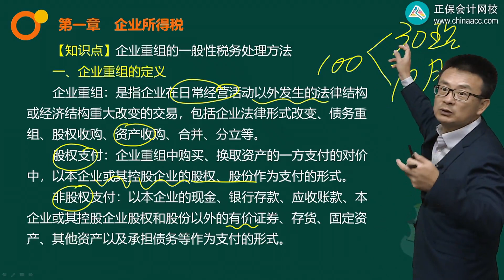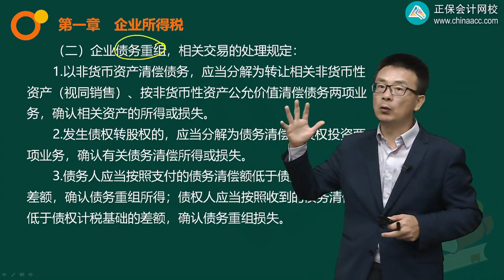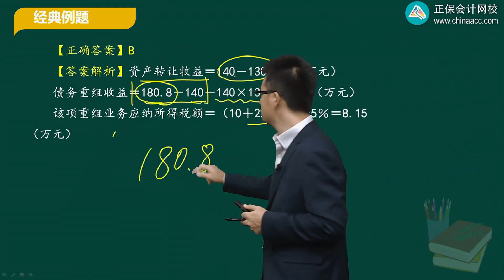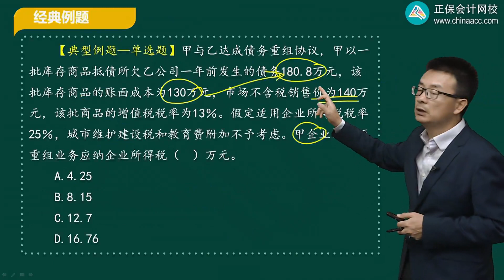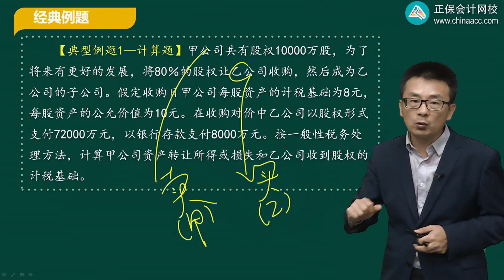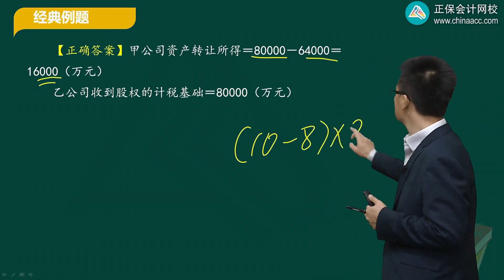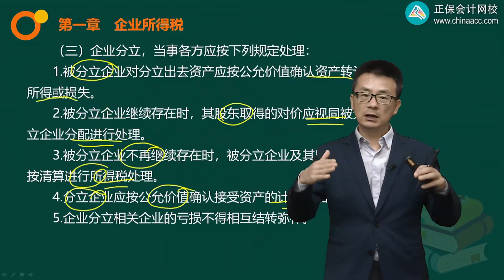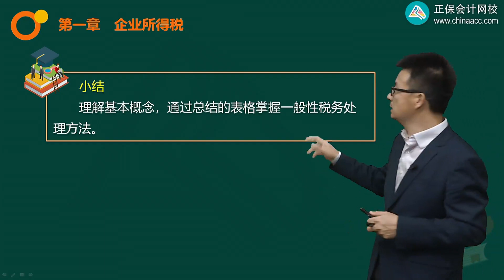2022 税务师 税法二 杨军 基础精讲班第0118讲 企业重组的一般性税务处理方法